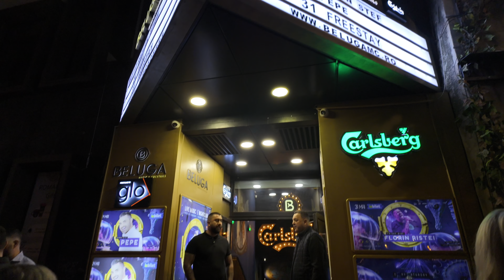Bucharest Nightlife 2024 | Romania Walking Tour 4K HDR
Experience the vibrant Bucharest nightlife on an epic Saturday night in May 2024! Stroll through the bustling streets of Old Town Bucharest, explore lively clubs, enjoy great music, and meet beautiful girls. This night tour is a perfect showcase of the unique energy and atmosphere of Romania’s capital city. The Bucharest nightlife scene is renowned for its diversity and excitement, making it the number one destination for nightlife enthusiasts. Discover why Bucharest nightlife is considered the most attractive and dynamic in Europe!
Chapters:
0:00 - Intro of NightLife of Bucharest
1:42 - Heart of Old Town Bucharest
15:01 Drunk Fun in Old Town | 😂 Hilarious!
18:00 Beautiful Girls Dancing on Tables!
35:00 Nightlife: Some Party, Others Scavenge for Food
39:47 A Not-So-Friendly Street with Shady Characters
44:05 Ultimate Fun with Beautiful Girls Dancing
46:25 The Best Party Happens on Old Town Streets
53:32 Romani Street Serenades: Hilarious Tourist Dedications
55:56 Macca-Villacrosse Passage: Music, Smoking, and Drinking
To enjoy this video fully, we recommend viewing it on a large smart TV, such as the Samsung Frame. Subtitles are available in multiple languages and include detailed historical facts and descriptions. The audio for this tour is captured using Binaural Audio 🎧, which employs two microphones strategically placed to simulate a three-dimensional auditory environment, making you feel like you're truly part of the scene.

Please do not use any part of this video for personal or private purposes without explicit written consent from Go Walking Tours.